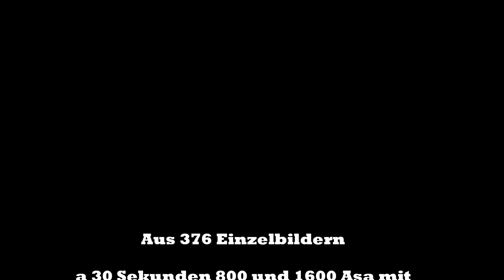Perseiden v.11-12.8.2012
Ein Film aus 376 Einzelbildern zusammengesetzt